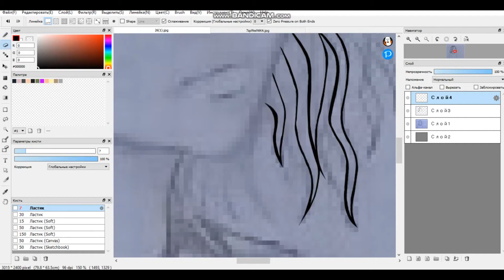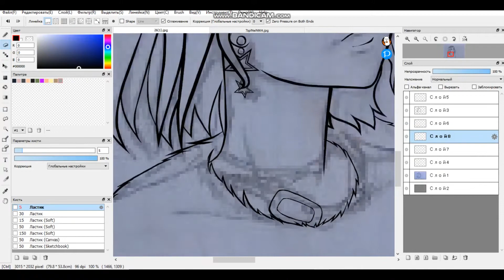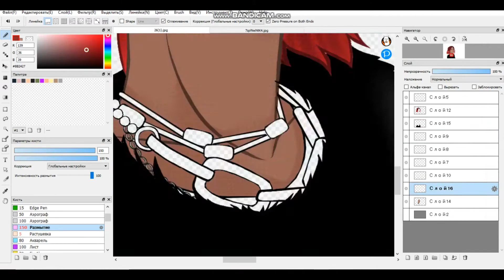SpeedPaint. Alyona Shvets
WOWEE!!! :'0
Whom did I draw?

This is Alyona Shvets herself - my favorite performer!~
I've been dragging along with her songs for a long time, especially with the song "The Killing Machine" :3

Like it if you also love Alyona Shvets, desu!